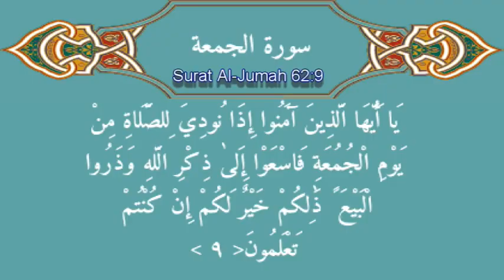Community and Solidarity! The significance of culture! By: . Ustadh Ali Ataie 8/23/13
Community and Solidarity: The significance of culture. Ustadh Ali Ataie 8/23/13